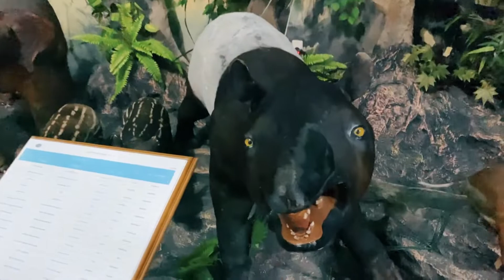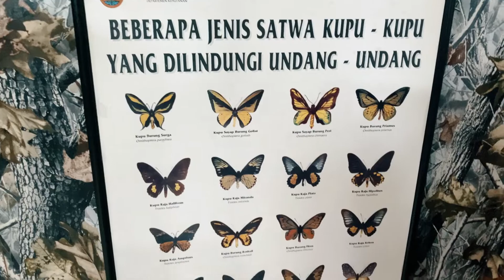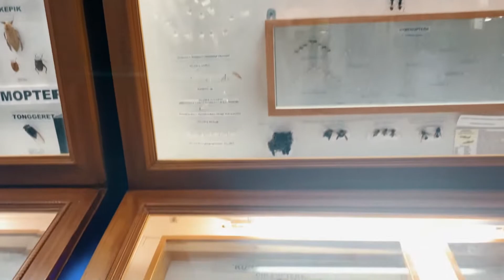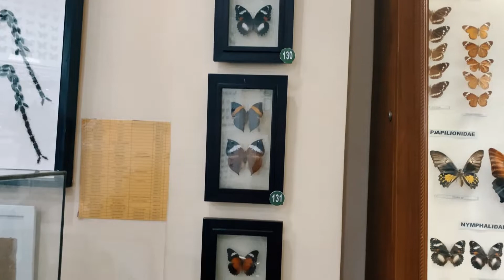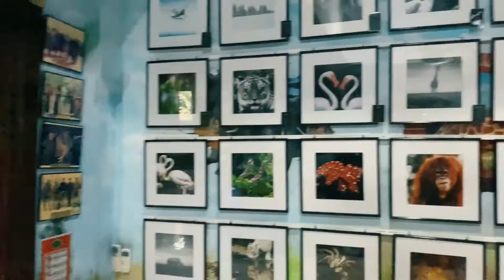📍 “Rahmat” Museum & Gallery (2)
📍 “Rahmat” International Wildlife Museum & Gallery
Jl. S. Parman, Medan, Sumut

Hai semuanya, please comment jika ada tempat2 lain yg mau aku kunjungi (khususnya Medan), supaya kalian bisa jalan2 virtual bareng aku.